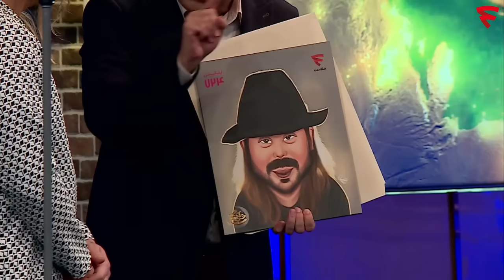Shab Ahangi - Part 23 | شب آهنگی - قسمت ۲۳ با حضور امیرعباس گلاب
شب آهنگی - قسمت 23 با حضور امیر عباس گلاب

شب‌آهنگی برنامه‌ای لذت‌بخش، پر از خنده و شوخی و بازی‌های جذاب با اجرای حامد آهنگی و حضور هنرمندان محبوب کشور است.

بیوگرافی امیر عباس گلاب:
امیرعباس گلاب (زادهٔ 24 آبان 1365 در تهران) خواننده، آهنگساز و نوازنده است که از سن 7 سالگی موسیقی را با آواز سنتی نزد پدر خود آغاز کرد.

میهمان: امیر عباس گلاب
مجری: حامد آهنگی
تهیه کننده: محمد صابری

“The night of Ahangi” is an enjoyable program, full of laughter and jokes and fascinating games with the performance of Hamed Ahangi and the presence of popular artists of the country.

Amir Abbas Golab (born on November 15, 1986 in Tehran) is a singer, composer and musician who started playing traditional music with his father when he was 7 years old.

Guest: Amir Abbas Golab
Host: Hamed Ahangi
Producer: Mohamad. Saberi

کانال رسمی فیلم نت آرشیوی از فیلم های سینمایی، مصاحبه ، استندآپ ، سریال‌ که به راحتی برای تماشا در اختیار شما قرار گرفته است.

This is the official YouTube channel of FilmNet.
 FilmNet has the best collection of movies, TV series , Standup and interviews